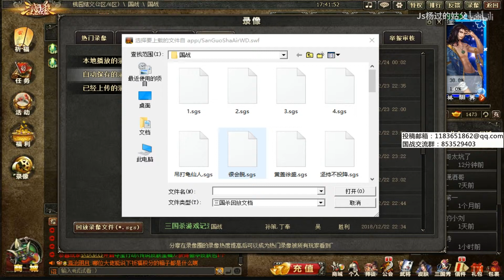【姑父解说三国杀国战】93：魏国3打5